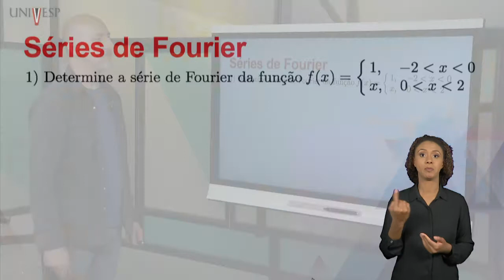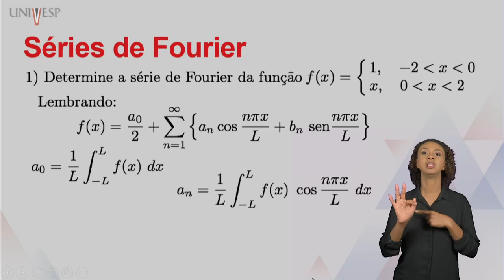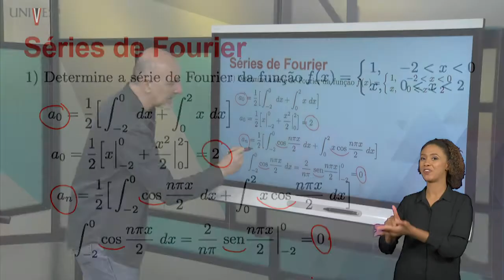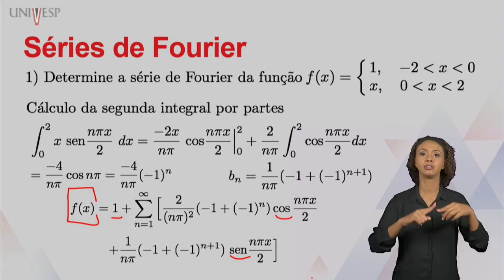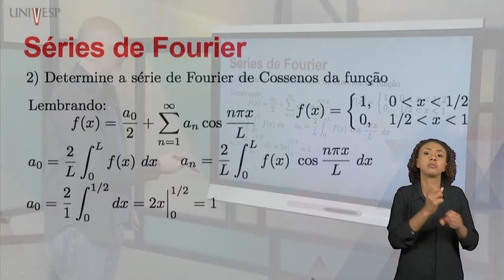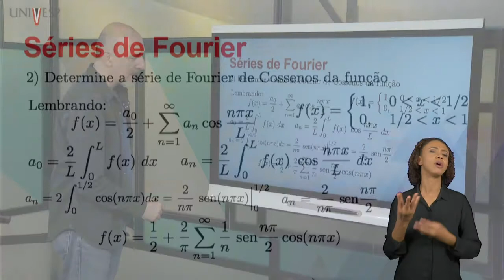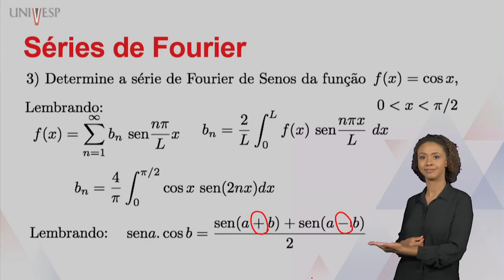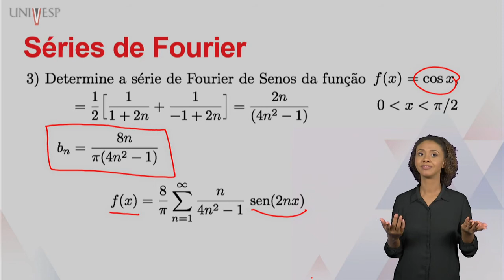Cálculo III - Exercícios de Séries de Fourier (LIBRAS)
Disciplina: Engenharia
Univesp - Universidade Virtual do Estado de São Paulo
Professor: Othon Winter